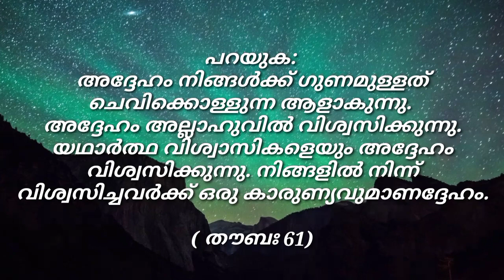നബിയെ ദ്രോഹിക്കുകയും , അദ്ദേഹം എല്ലാം ചെവിക്കൊള്ളുന്ന ആളാണ് എന്ന് പറയുകയും ചെയ്യുന്ന ചിലര്‍ അവരുടെ..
നബിയെ ദ്രോഹിക്കുകയും അദ്ദേഹം എല്ലാം ചെവിക്കൊള്ളുന്ന ആളാണ് എന്ന് പറയുകയും ചെയ്യുന്ന ചിലര്‍ അവരുടെ കൂട്ടത്തിലുണ്ട്‌.
പറയുക: അദ്ദേഹം നിങ്ങള്‍ക്ക് ഗുണമുള്ളത് ചെവിക്കൊള്ളുന്ന ആളാകുന്നു. അദ്ദേഹം അല്ലാഹുവില്‍ വിശ്വസിക്കുന്നു. യഥാര്‍ത്ഥ വിശ്വാസികളെയും അദ്ദേഹം വിശ്വസിക്കുന്നു.
നിങ്ങളില്‍ നിന്ന് വിശ്വസിച്ചവര്‍ക്ക് ഒരു കാരുണ്യവുമാണദ്ദേഹം.
അല്ലാഹുവിന്‍റെ ദൂതനെ ദ്രോഹിക്കുന്നവരാരോ അവര്‍ക്കാണ് വേദനയേറിയ ശിക്ഷയുള്ളത്‌.

( തൗബഃ 61)